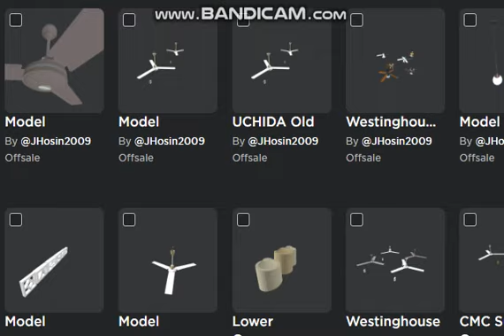I will get my other previous models which is not showing in my inventory on roblox